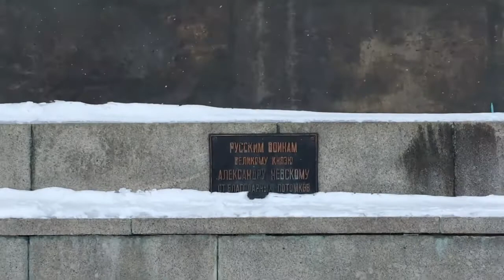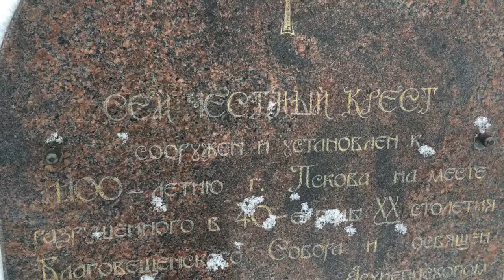Псков 2018 год.